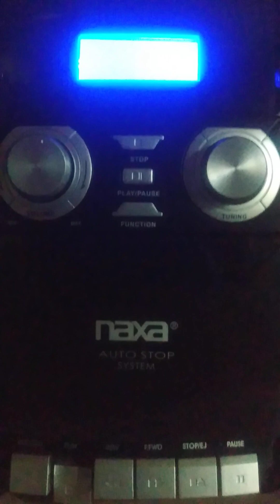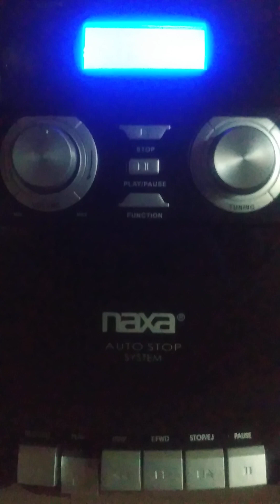"Those we're the days" original song vocals& guitar Mick Adkins 🎸# A Brother's Song.